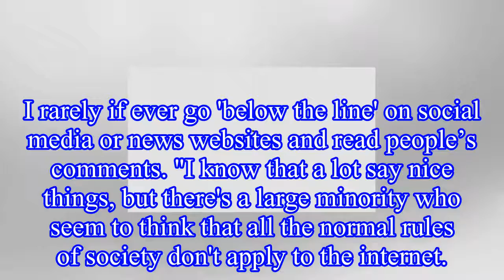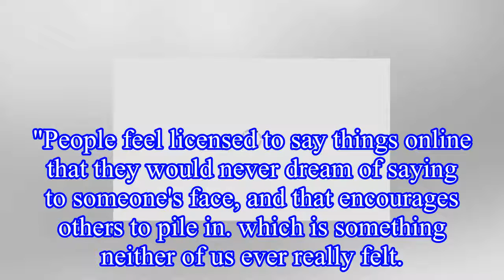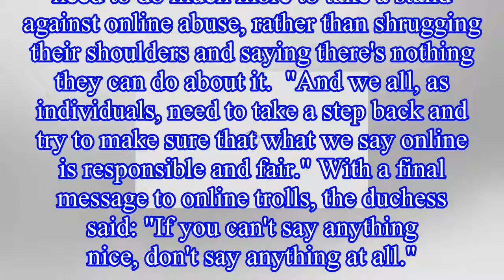Sarah Ferguson says social media is a SEWER: Duchess too scared to read Instagram comments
The Duchess of York lashed out at online abuse and has demanded social media bosses take ownership of vile content on the web. Fergie said she rarely reads comments about herself as she knows trolls w